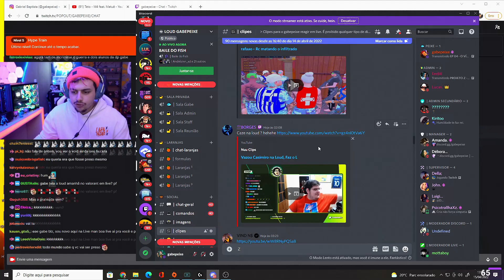CASIMIRO VAI ENTRAR NA LOUD?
Gabe reage ao Cazé mostrando sua camisa da LOUD!